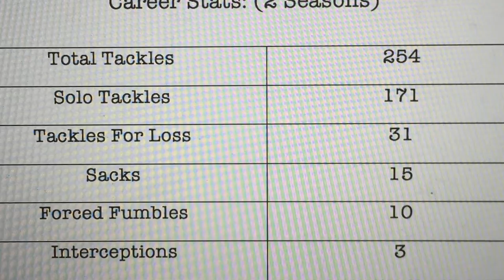Brett McMakin #49 ILB Highlight(Junior Season Only)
Brett McMakin 2016 NFL Draft Prospect OLB/ILB
Northern Iowa
6'4" 240